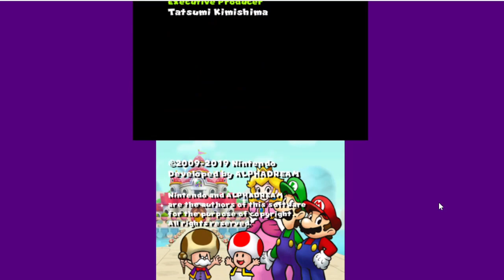Antasma's Let's Plays: Mario and Luigi: Bowser's Inside Story Deluxe (Part 20/Finale)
We conclude the game and the walkthrough! Thank you so much for the patience you showed watching this. It means a lot!

(Special Guest: My friend, Joseph The Vice-Pharaoh)